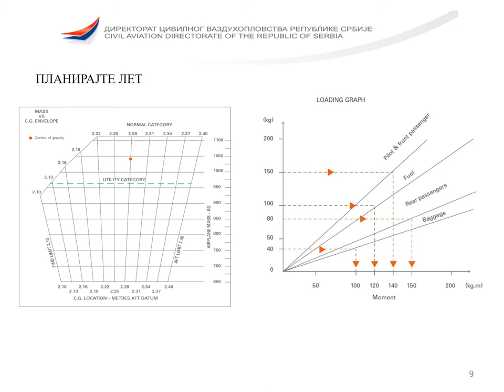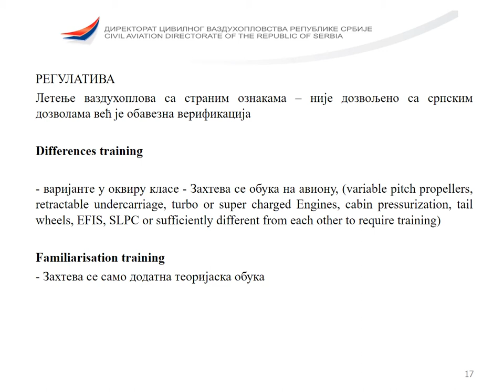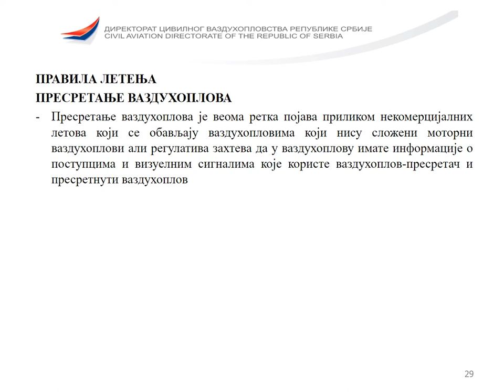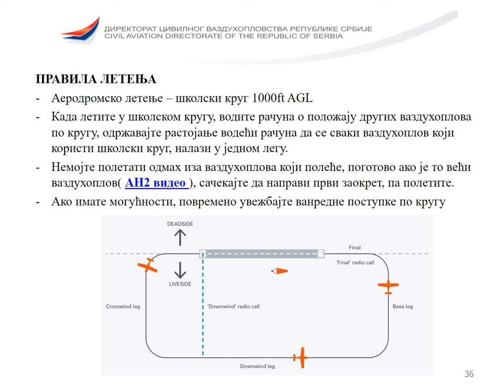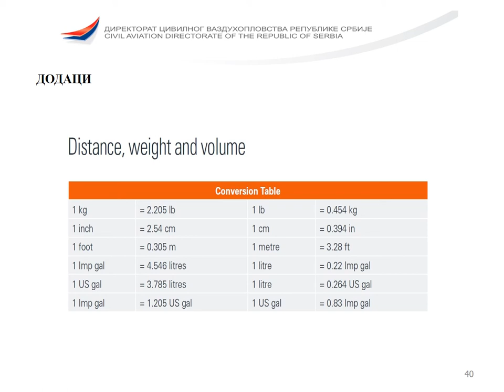OPS i FCL April 2021 FINAL